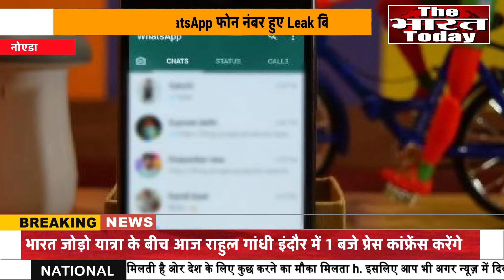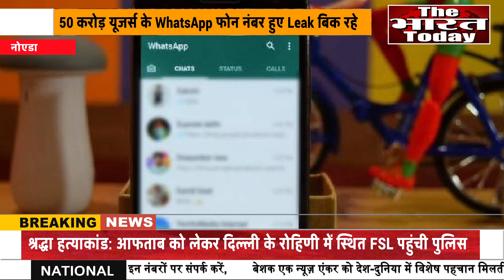50 करोड़ यूजर्स के WhatsApp फोन नंबर हुए Leak, बिक रहे यहां; कहीं आपका नंबर तो नहीं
50 करोड़ यूजर्स के WhatsApp फोन नंबर हुए Leak, बिक रहे यहां; कहीं आपका नंबर तो नहीं. WhatsApp पर करीब 200 करोड़ यूजर बेस है. लेकिन वो फिर डेटा और प्राइवेसी के कारण परेशानी में है